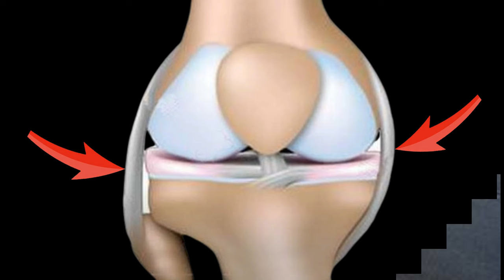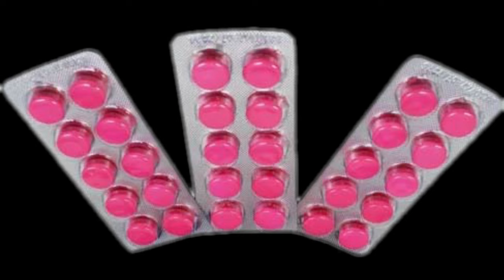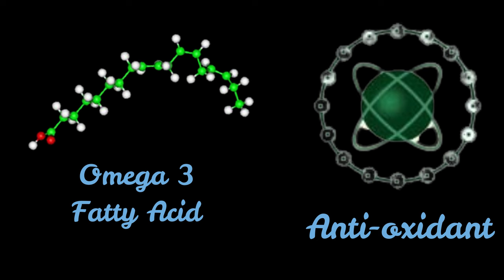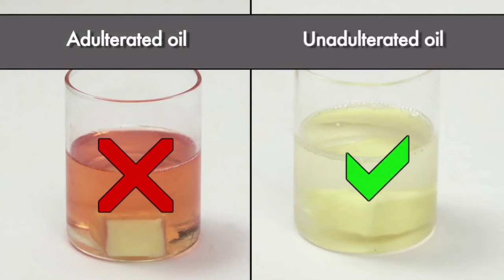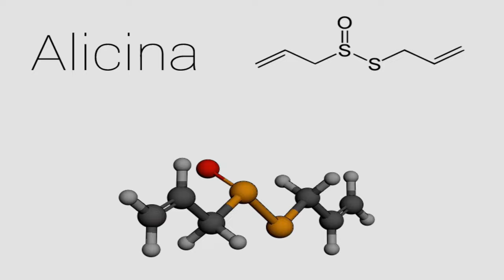Good Food | Joint Pain | Knee Pain | Uric Acid | Gout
About this channel:
Health is wealth, isn't it? The secret of BEING HEALTHY is BEING HAPPY.
Even there is a quotation, "LAUGHTER IS THE BEST MEDICINE."
Studies have found that laughter can have healing properties: Laughter is Dr. Pics (D.R.P.I.C.S.)
1) Depression combater.
2) Resilient.
3) Pain reliefer.
4) Immunity booster.
5) Contagious.
6) Stress buster.
Then why not to laugh in order to BE HEALTHY?

In this channel, we do upload only comedy videos for making our loving viewers laugh in SHORTS and health awareness videos in LONG VIDEOS.
We mean, both MAGIC & LOGIC (SHORTS as MAGIC and LONG for LOGIC).
 We want your SUPPORT as we LOVE you.
(हमे आपकी सपोर्टकी जरुरत है क्योँकि हमे आपसे प्यार है ।)